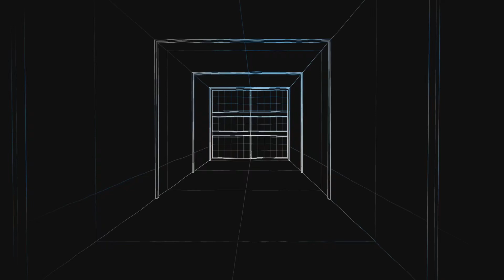The game crashed at the end of the game